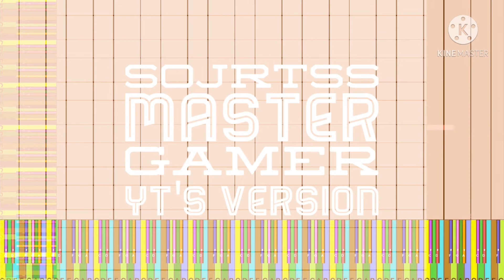[Black Midi] SOJRTSS Master Gamer YT's Version, 20 Million notes, Master Gamer YT.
Midi info.
File name; SOJRTSS MG's ver.mid.mid
File size; 152.67MB
Notes; 20,010,628.
Blacker; Master Gamer YT.

Software info.